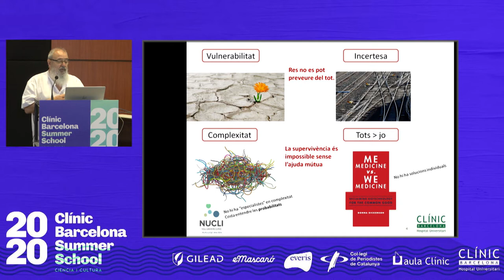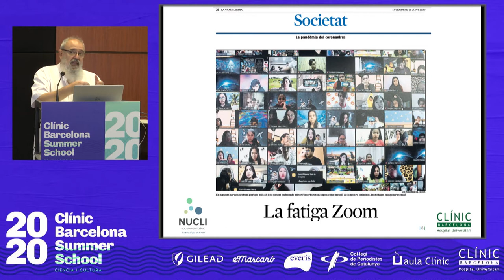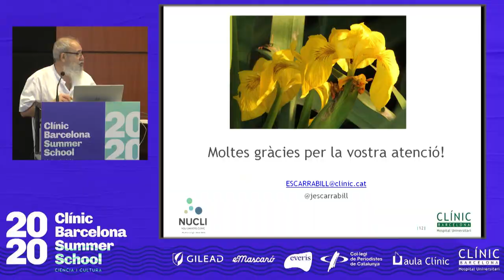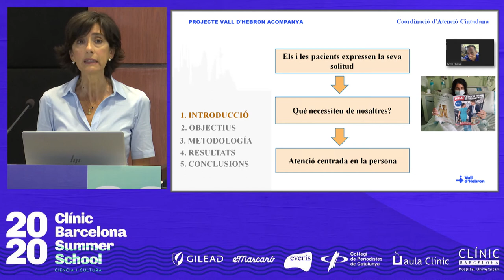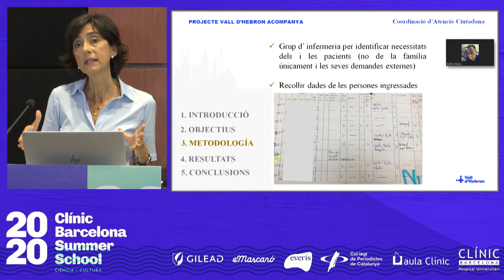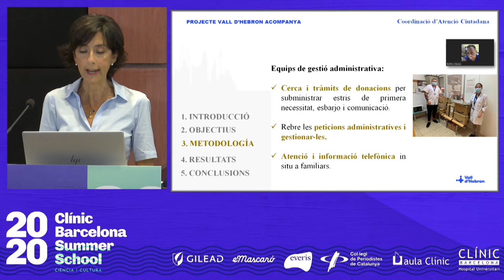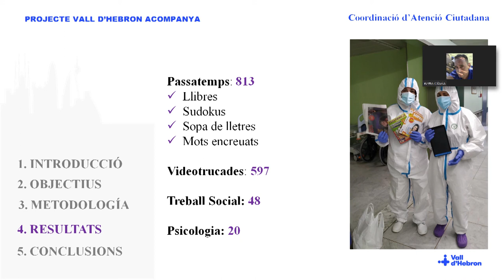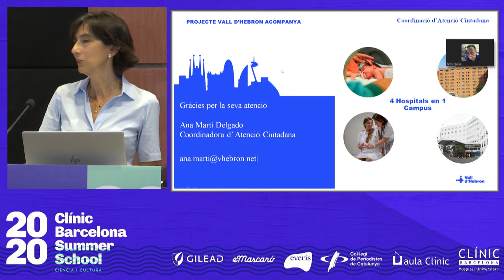Jornada ‘Experiències de pacients’_Sra Glòria Gálvez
Atenció centrada en la persona: Projecte Vall Hebron Acompanya. Sra. Gloria Gálvez,  Cap de la Unitat d'Atenció Ciutadana, Hospital General Vall d’Hebron.